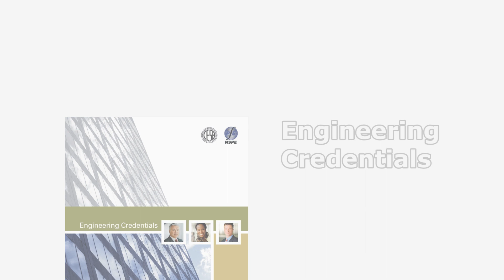Engineering Credentials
In 2012, the Council of Engineering & Scientific Specialty Boards (CESB) and the National Society of Professional Engineers (NSPE) released a historic consensus document about credentials for engineers and allied professionals.

The document, aptly named Engineering Credentials, concisely describes the role of licenses, certifications, the relationship between the two, their appropriate uses, and their benefits to consumers, employers, and practitioners.